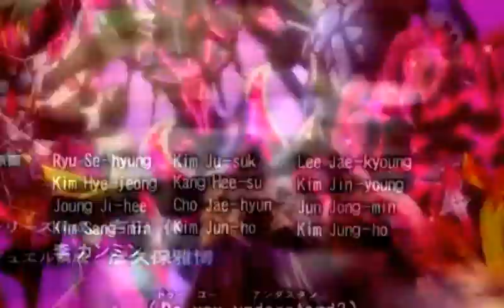I'm Not Inclined To Resign To Maturity